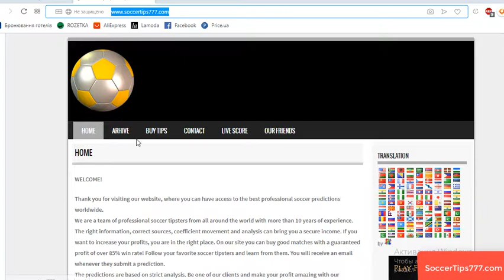England Championship. Luton v Middlesbrough. Best Soccer Prediction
Soccer. England Championship.